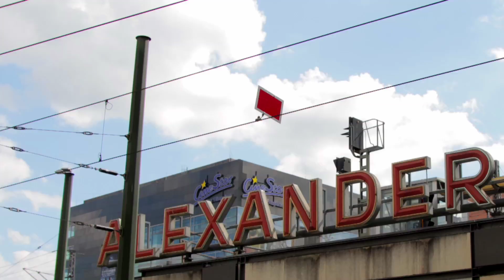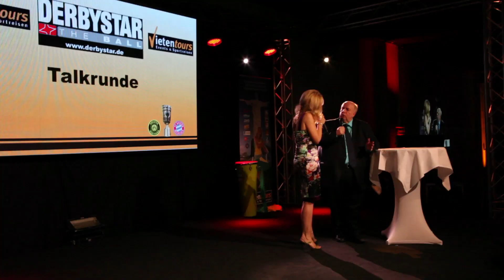Vietentours Pokalfinalparty in Berlin 2014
Impressionen von der Vietentours DFB-Pokalfinalparty in Berlin.
Ua. mit Christoph Daum, Reiner Calmund, Ede Geyer, Marko Rehmer, Petra Vieten.